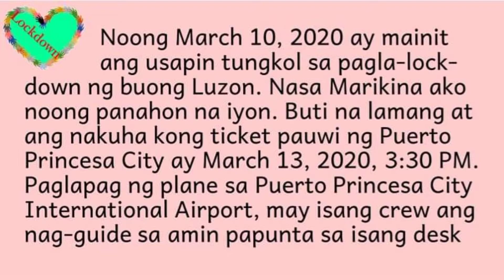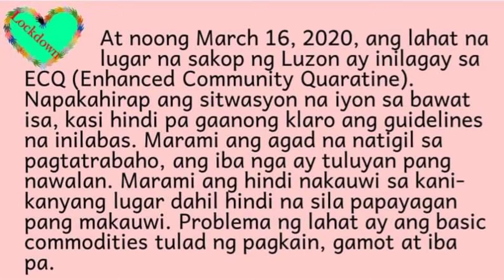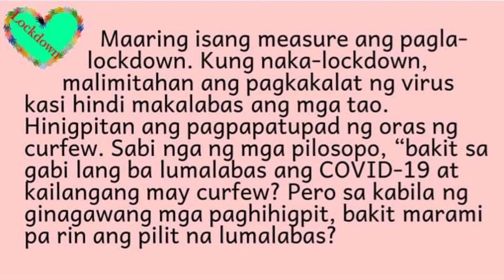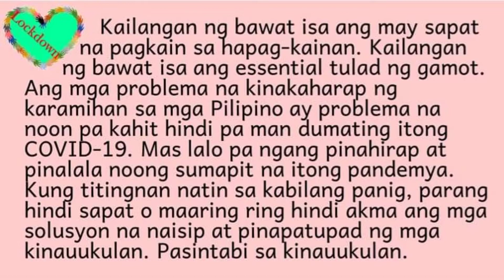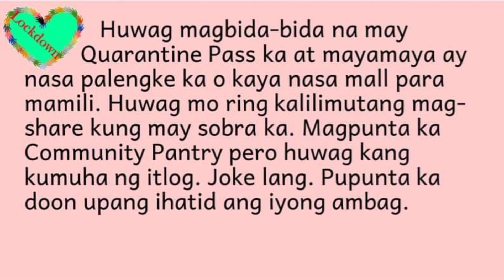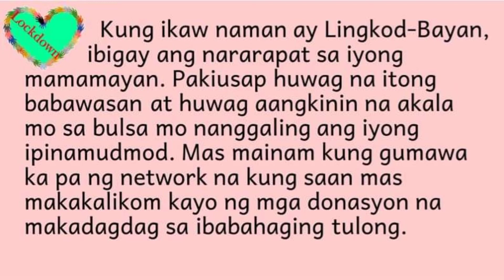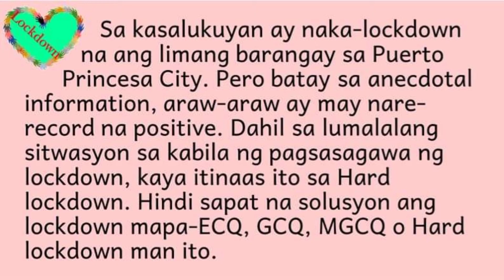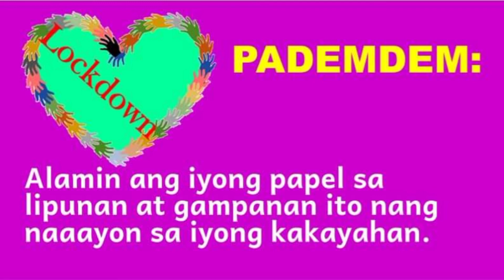Lockdown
Ito ay mga paalala lamang na maaaring magiging gabay natin sa pagharap sa ating kasalukuyang sulirananin. Huwag mawalan ng pag-asa. Kapit lang tayo. Sabi nga “Virus ka lang, Pinoy kami!” Maniwala ka hindi tayo pinapabayaan ng ating Panginoon. Magdasal tayo.